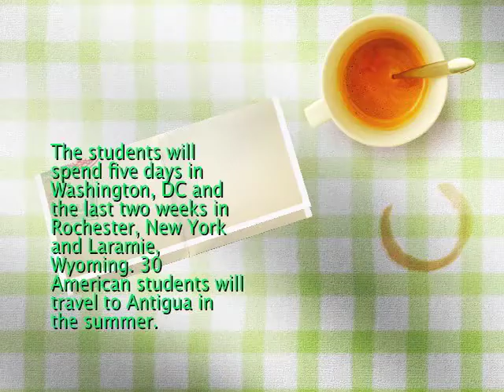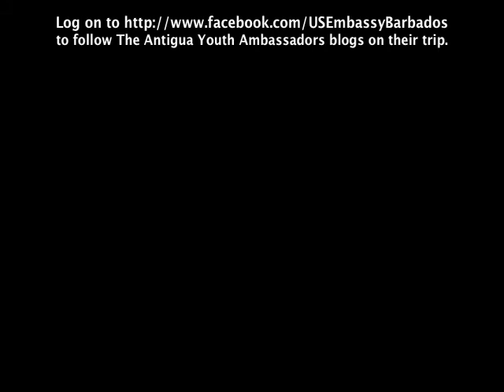Antigua Youth Ambassadors 2011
Thirteen promising young people have been selected by the U.S. Embassy to Barbados and the Eastern Caribbean and Partners of the Americas to participate in the inaugural staging of the Youth Ambassador Program in Antigua & Barbuda.

The Embassy congratulates Laresha Andrew, Samuel Bennett, Saleim Cephas, Shada Dorville, DeVonté Este, Alisha Francis, Claribel Jackson, Duana Jarvis, Alesha Looby, Devoncia Phillip, Fabian Powell, Jénoy Silcott, and Sarah Vankelly.

These youths were selected on the basis of their academic achievement, economic need, leadership skills and commitment to volunteer service.

Antiguans Karen-Mae Hill and Silvyn Farrell were selected as mentors for the programme.

The duo will accompany the group on a trip Stateside, from April 13 to May 14. They will spend five days in Washington, DC and the last two weeks in Rochester, New York and Laramie, Wyoming living with American families.

Hill and Farrell will also help the group implement a service project following their exchange. Then 30 American students will travel to Antigua for a similar exchange.

The Youth Ambassador program is a U.S. State Department sponsored cultural exchange programme that brings together youth, ages 15-18, from across the Americas to build understanding among countries, increase leadership skills, and prepare them to be positive agents of change through volunteer service.